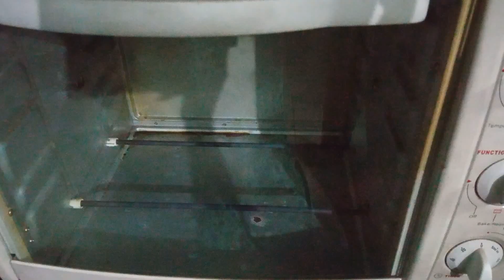Nankhatai | Easy Biscuit Recipe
Welcome to Cook's Journey - the kitchen where things get spicy and sweet! Here, we're all about cooking up a storm and having a good laugh while we're at it.

Experience the melt-in-your-mouth goodness of Nankhatai, a classic Indian biscuit that embodies the perfect balance of buttery richness and delicate sweetness. In this video, we take you on a nostalgic journey, exploring the origins, traditional recipes, and modern variations of this beloved treat.

 Join us as we delve into the secrets of creating the perfect Nankhatai, from mixing the dough to achieving that signature crumbly texture. Discover the aromatic flavors of cardamom, saffron, and pistachios that elevate these biscuits to another level of indulgence.

Whether enjoyed with a cup of tea or as a sweet snack, Nankhatai is sure to delight your taste buds and transport you to the world of traditional Indian confections.